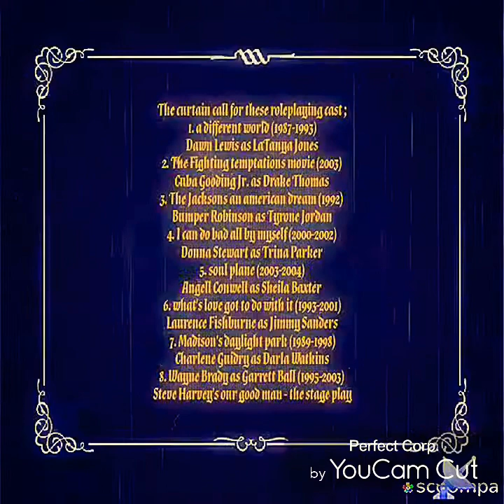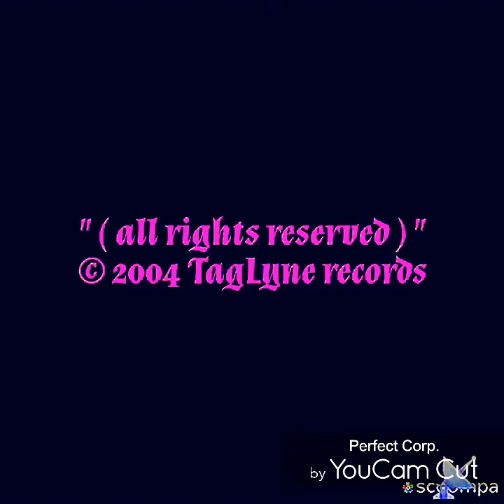Dawnn Lewis and Wayne Brady "in" Steve Harvey's our good man (laserdisc, 2006) by : Christian Keyes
Also coming from Steve Harvey's our good man - a romantic play

gotta get to go ahead for doing something else like music videos.

1. Drake Thomas "singing" overture/he is a good man
2. LaTonya Jones "singing" Old time medley
3. Sheila Baxter "singing" I'll be around
4. Garrett Ball "singing" I want a saved woman
5. Darla Watkins "singing" and yet I'm still saved
6. Trina Parker "singing" if only you knew
7. Tyrone Jordan "singing" take me in your arms
8. Darla Watkins"singing" love again
9. Darla Watkins "singing" unconditional love
10. Jimmy Sanders "singing" when Sunday comes

The cast and characters are by ;
Laurence Fishburne as Jimmy Sanders
Dawn Lewis as LaTonya Jones
Wayne Brady as Garrett Ball
Angell Conwell as Sheila Baxter
Cuba Gooding Jr. as Drake Thomas
Charlene Guidry as Darla Watkins
Bumper Robinson as Tyrone Jordan
Donna Stewart as Trina Parker

Available to soundtrack for ; a TagLyne records release !!!

not rated - M4a - HD - full screen 1.33.1 - NTSC